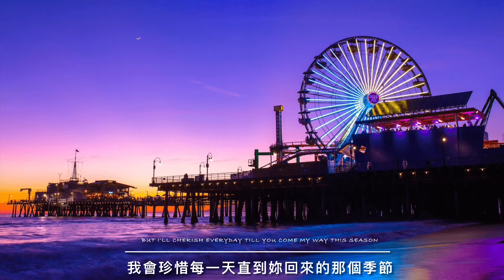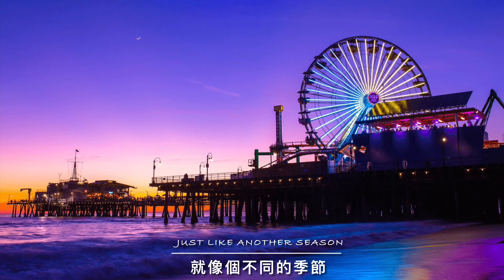Rival x Cadmium - Seasons LA